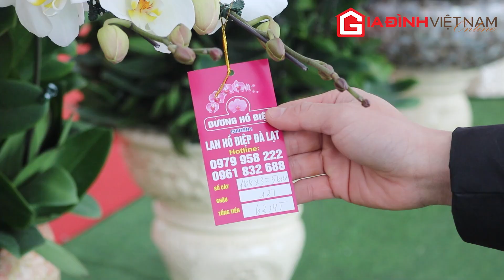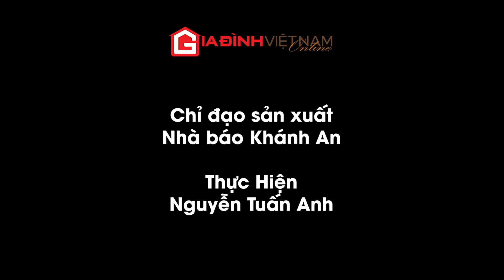Lan Hồ Điệp giá trăm triệu "xuống phố" dịp Tết